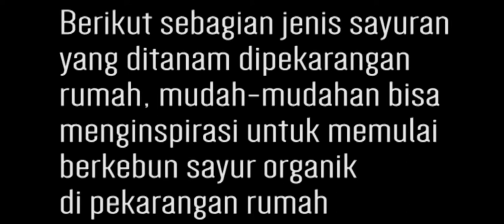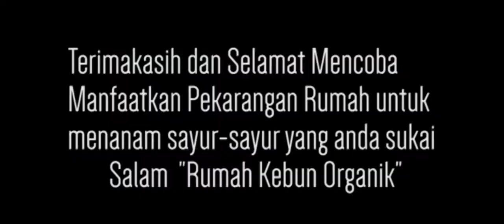Kebun Sayur Organik di Pekarangan Rumah Panen Sawi Caisim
Panen Sayur Caisim Organik dipekarangan (Halaman) Rumah, kita panen karena sudah mulai bosen hampir setiap minggu panen dan ngga habis-habis. Video ini juga menjelaskan secara sederhana bagaimana panen sayur sawi supaya ngga cepat layu bisa bertahan beberapa hari.

Salam
Rumah Kebun Organik